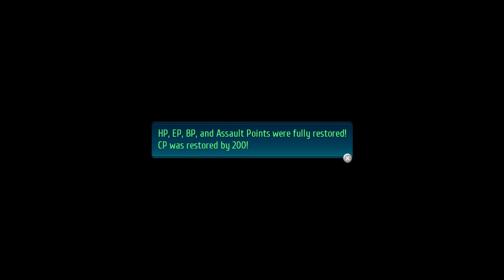Trails of Cold Steel IV: Part 28: Returning to Eryn Village.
After exploring Disney World, and a special guest in the hospital, then fighting some tough bosses in the wetlands, our gang finally returns to the village of the witches. We have some more exploring to do, so this episode isn't too intriguing, to say the least.